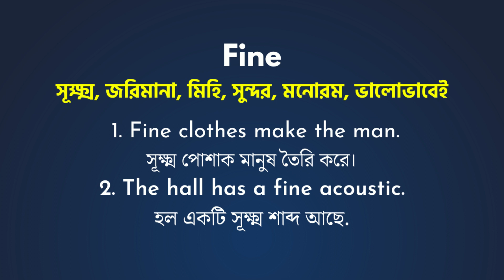Fine Meaning In Bengali/Fine শব্দের বাংলা ভাষায় অর্থ অথবা মানে কি